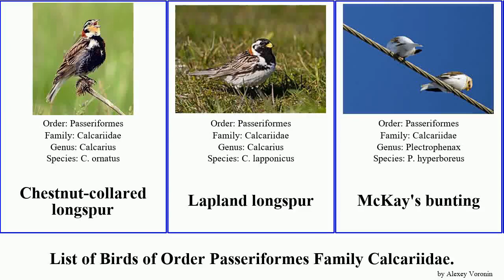Birds of Order Passeriformes Family Calcariidae Longspur Bunting Chestnut-collared longspur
Chestnut-collared longspur
Lapland longspur
McKay's bunting
Smith's longspur
Snow bunting
Thick-billed longspur